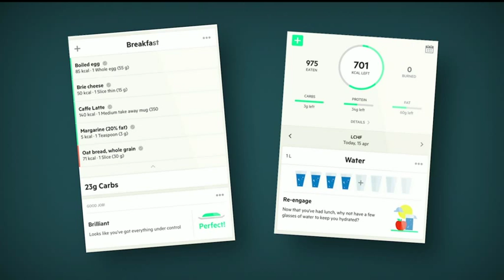Dietisten Jeanette Steijer om vikten av att äta bra kalorier - Vardagspuls (TV4)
Vardagspuls i TV4 från 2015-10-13: Vad är bra och dåliga kalorier? Vår dietist Jeanette Steijer reder ut vad kalorier är och varför det är bra att ha koll på.